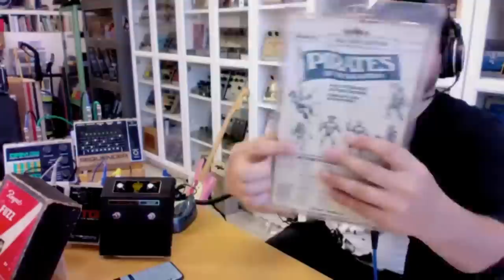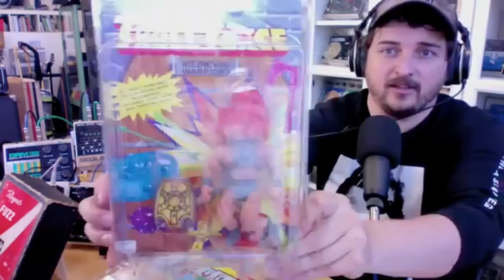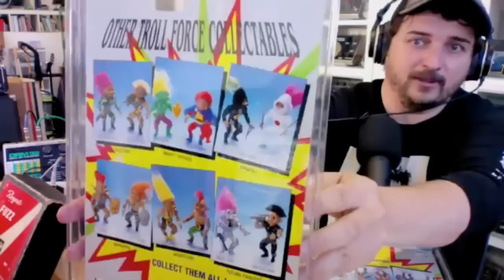Rarest Vintage Pedal Finds Of 2023? (Exciting Fuzz, RTG, Triangle Fuzz, Royal Fuzz, and More!)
Josh and Daniel haven't had a chance to brag about their latest "acquirements" from around the world for about FOUR MONTHS! No bragging here, just comparing... Or so they say. There are some really cool fuzzes here from Japan, the United States, and others. You know there's some good boxes here.  And, there's a surprise. Thanks for hanging out with us, it'll get weird.

Featuring
Electro Harmonix RTG, Ambatron, Sequencer
Marino Exciting Fuzz
Sam Ash Fuzzz Boxx
and more!

Royal Fuzz